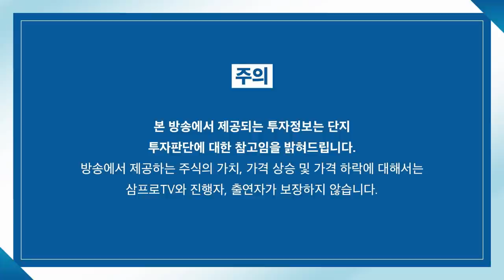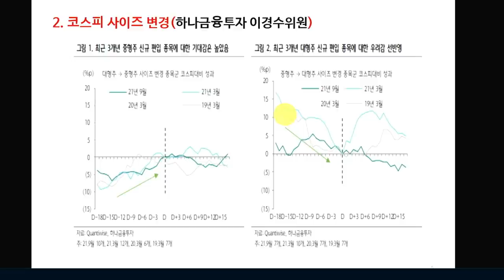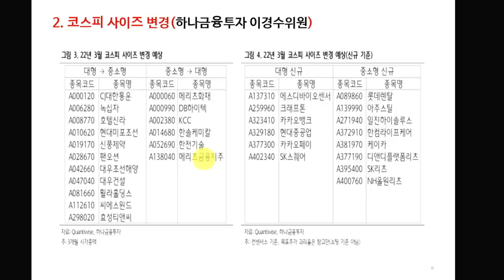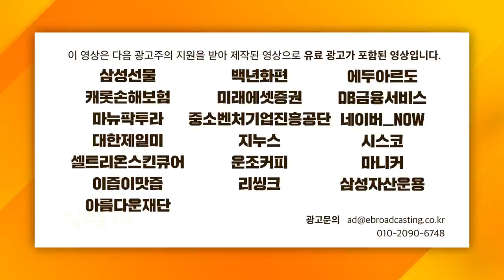[ETF마켓워치] 시 XX, X찌 고급 단어 난무하며 알려주는 지수 리밸런싱 일정! f. 삼성자산운용 최창규 본부장